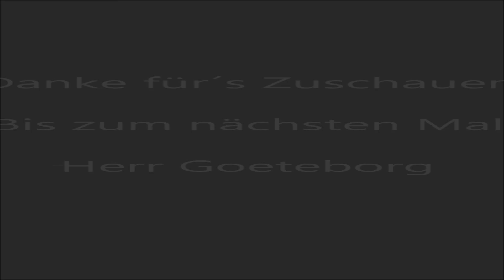🌲 Let´s play AmongTrees - Ep 08 - 🌲 - Folgen, folgen nichts als Folgen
🌲 Amongtrees ist ein kleines dynamisches Survival-Sandbox-Spiel mitten in einer farbenfrohen Wildniswelt voller Leben. Entdecke eine farbenfrohe Welt, die vor Lebendigkeit nur so strotzt. Von dichten Wäldern bis zu dunklen
😴 Amongtrees Pre Alpha ... wirklich 😏
HöhlenHier findet Ihr Streams die ich in Form von einen Zusammenschnitt hochgeladen habe... Spiele können oder werden unterschiedlich sein... Wenn interesse besteht schaut doch mal vorbei... hab ein Herz ... klick auf´s Herz & völlig kostenfrei Folgen oder folgen 😏